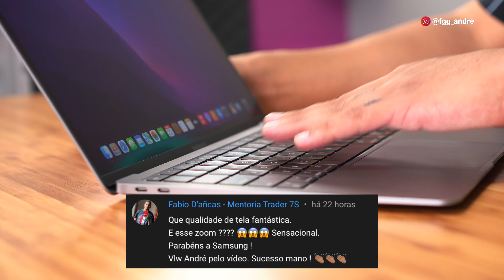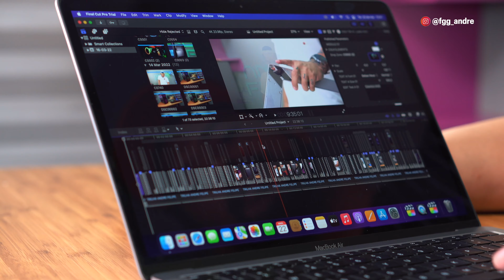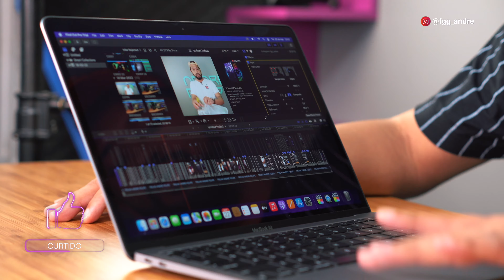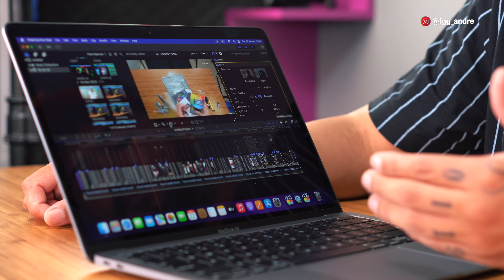VALE a pena COMPRAR o MACBOOK AIR M1 em 2022? 🤔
👨🏻‍💻 Edição: @du.eedit